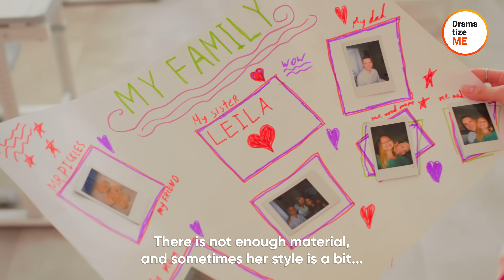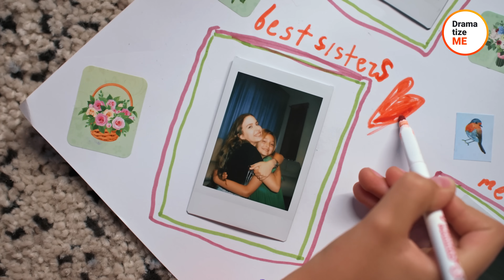Adopted Sister Is Rejected by Her Older Sibling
Are you close with your siblings?

Leila didn’t like her adopted little sister, Zoe. So when she was relaxing with her boyfriend, and Zoe asked to play hide and seek, Leila took it as an opportunity to finally have some peace. She only pretended to look for her sister. In reality, she led her boyfriend to her room to be alone. That’s when Zoe overheard what her big sis really thought of her: “That mistake of nature isn’t my sister. We got rid of her for now. But I hope she is gone forever”.

About an hour later, Leila went to get Zoe to drive to her photography class. But the little girl was nowhere to be found. She ran away from home.

➜ Feel free to take a look at our other projects to treat yourself to all-about-love, soul-stirring stories, fresh animations, and feel-good episodes:

✨And don’t forget – you make all the difference!

Did you know that you can use the “Super Thanks” feature to show your love to our team and help us create even more and better stories you enjoy? Plus, you can get a chance to be featured on the channel!

If you don’t know how to do it – check out the guide:

1. Click the “Thanks” button below the video.
2. Choose the amount of your “Super Thanks”.
3. Add a comment or emoji.